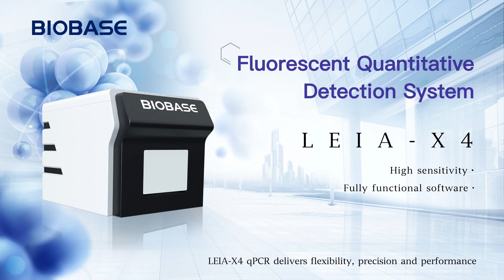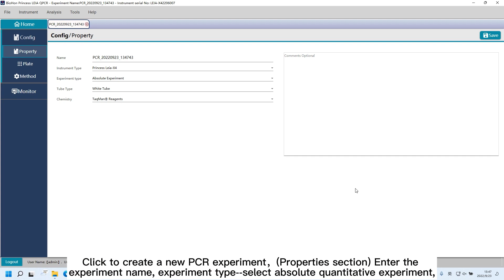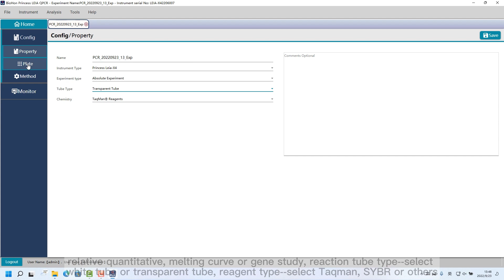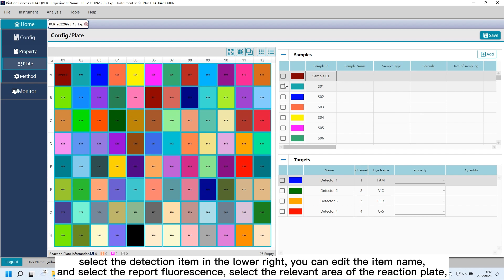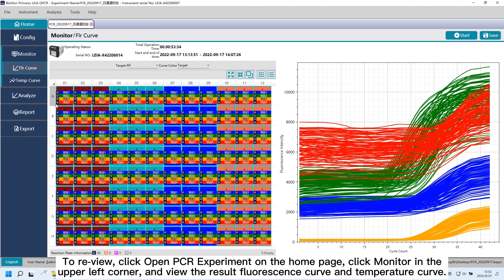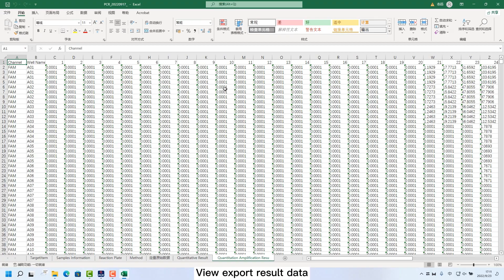Fluorescent Quantitative Detection System RT PCR machine LEIA X4 Installation and operation video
Real Time PCR